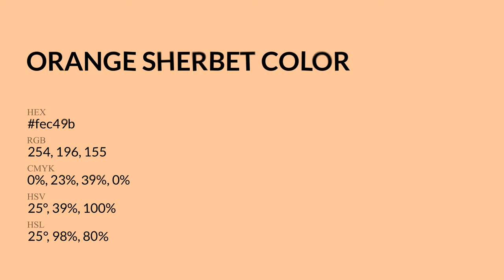Orange Sherbet color fec49b hex Cool Orange color fec49b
What color is Orange Sherbet ? fec49b hex, Cool Orange color fec49b

Hex fec49b Color Code is also known as Orange Sherbet color

Hex fec49b Color code in RGB color code model is created after adding 99.61% red color, 76.86% green color and 60.78% blue color.
Hex fec49b Color code in CMYK color (process color) code model is generated after subtraction of 0% cyan, 23% magenta, 39% yellow, 0% black.